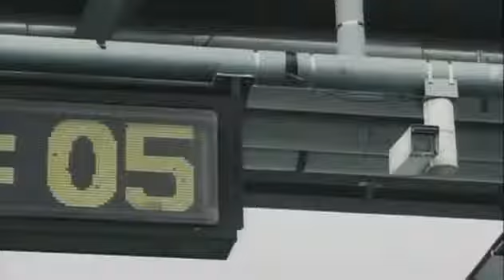Porsche Press Conference from the 2011 LA Auto Show YouTube